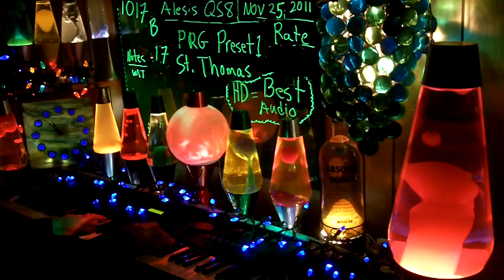1017b YT MrAlesisMan - Alesis QS8 - PRG Preset 1 - St Thomas - 017 ++